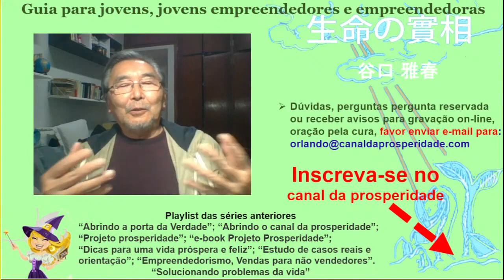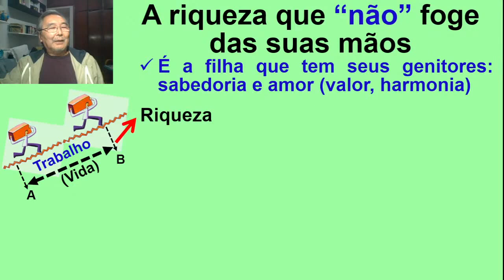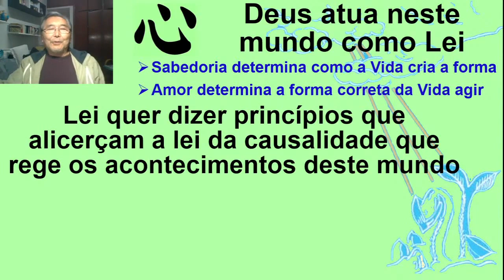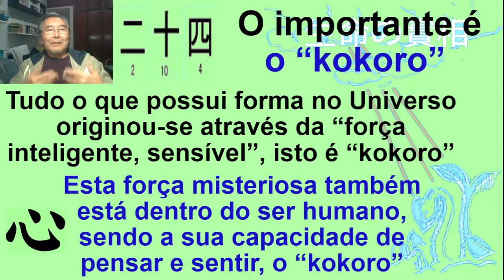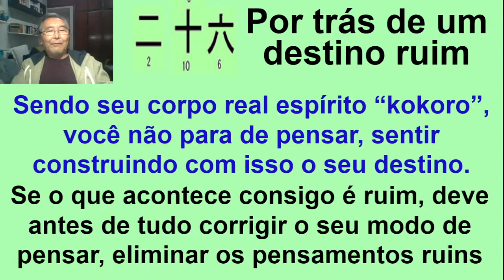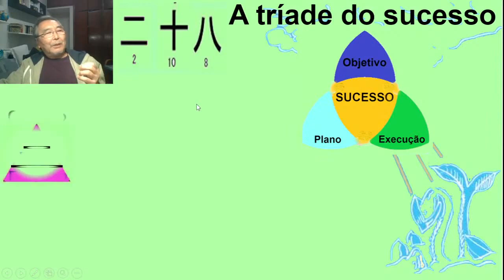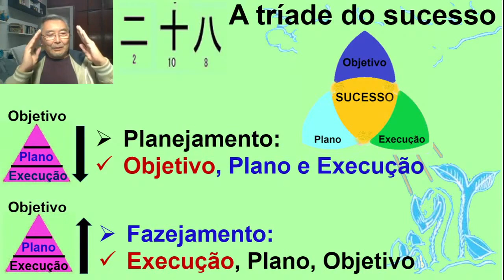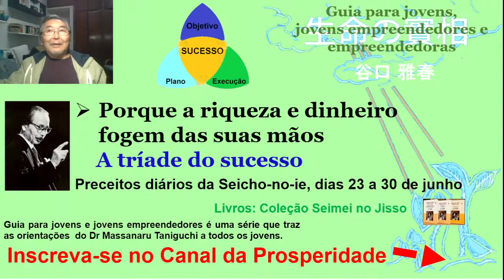Porque o dinheiro foge das suas mãos, da casa, Canal da Prosperidade, Preceitos diários Seicho-no-ie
A revista Seicho-no-ie foi a primeira forma de divulgação do ensinamento da Seicho-no-ie. Nela constavam os preceitos diários da Seicho-no-ie que um texto para cada dia do mês da revista mensal. Numa das primeiras revistas Seicho-no-ie, aqui publicadas com o nome Acendedor que encontrei este texto maravilhoso que fez entender a prosperidade apregoada pela Seicho-no-ie.

Neste vídeo do canal da prosperidade, vamos desenvolver o tema "Porque o dinheiro foge das suas mãos ou porque a riqueza foge da sua casa" tendo como texto base os preceitos diários da Seicho-no-ie.

O título pode parecer só um título chamativo do canal da prosperidade, mas o fato é que tem pessoas que o dinheiro foge das suas mãos,  a riqueza foge das suas casas. Por que isto acontece?  Duas pessoas, duas famílias que moram na mesma cidade, no mesmo bairro, têm a mesma atividade profissional podem ter padrões financeiros totalmente diferentes. Por que a riqueza, o dinheiro fogem das mãos ou fogem daquela moradia?

Dr Massaharu Taniguchi, Seicho-no-ie, diz que os acontecimentos deste mundo são regidos pela lei da causalidade. A lei da causalidade em si também é regida por princípios que é a base para a formulação das leis mentais.

Segundo o ensinamento da Seicho-no-ie, para cada acontecimento existe uma causa, muitas vezes formada pela somatória de várias causas secundárias. A causa é pessoal, particular não existe uma causa genérica que é válida para todas as pessoas. Por estas razões nem sempre a identificação da causa é fácil. Requer muito conhecimento e acurada sensibilidade analítica.

Neste vídeo do canal da prosperidade o que será abordado é a causa primária, a causa fundamental da riqueza ou dinheiro que fogem das suas mãos. A causa primária é um princípio espiritual. Compreender estes princípios espirituais que regem uma riqueza é fundamental para evitar que a riqueza e o dinheiro fujam das suas mãos ou da sua causa.

O canal da prosperidade também apresenta a forma para conquistar a riqueza, o dinheiro, conquistando o sucesso, o êxito na carreira profissional. A tríade do sucesso é a forma de concentrar e conquistar o objetivo preconizada pela Seicho-no-ie, Dr Massaharu Taniguchi.

O mais importante é estabelecer o objetivo e nela concentrar os esforços mas não a esmo. Planejar, detalhar o passo de execução e executar o plano tendo em meta o objetivo como fez a Aline Borghetti, a comandante do maior avião do mundo A-380.

O relato da comandante Aline Borghetti que se tornou a piloto da Emirates ao ponto de pilotar o maior avião do mundo o A-380 mostra claramente como é possível conquistar o sucesso. Como a Aline Borghetti conquistou o seu objetivo? Seguiu os passos da tríade do sucesso. Superou passo a passo as etapas com muita dedicação, esforço e determinação.

O estudo deste vídeo do canal da prosperidade tendo como tema central Porque o dinheiro some das suas mãos, são os preceitos diários da Seicho-no-ie, correspondentes ao mês de junho.
1 – A riqueza que foge das suas mãos
     Tudo que tem forma tem uma vida que cria a forma que é o genitor da riqueza, isto é, pai e mãe da riqueza. A riqueza é filha do amor e da sabedoria. A riqueza que obtida sem dar amor e sabedoria é uma riqueza raptada que deseja fugir das suas mãos, desaparecer da sua casa.
 2 – “kokoro”;
     Tudo o que possui forma no Universo, isto é, a matéria, originou-se através da “força inteligente, sensível”. A isto os japoneses chama de “kokoro”, que é a capacidade de sentir e pensar de forma inteligente e sensível. “Kokoro” quer dizer mente, mas também é o coração, a sensibilidade humana que não é como inteligência artificial, fria e insensível.
3 – Por trás de um destino ruim
     Se o que acontece consigo é ruim, deve antes de tudo corrigir do seu modo de pensar e sentir coisas ruins. Isto é, deve mudar o seu “kokoro”
4 – Para tornar a sua vida vitoriosa;
      Para tornar a sua vida vitoriosa é fundamental concentrar numa coisa
até a sua efetiva concretização. A partir do objetivo concluído, executar outros serviços decorrentes até a realização de grande empreendimento

5 – A tríade do sucesso;
     Se navegar deixando o navio a esmo poderá encalhar, chegar no lugar errado. Antes de concentrar-se em algo, deverá deixar bem claro o objetivo e o seu plano itinerário, executando um a um o plano traçado. A tríade do sucesso é Objetivo, Plano e Execução.

6 – Sucesso quer dizer responsabilidade e auto-confiança;
     Se quer ser bem sucedida, não fuja das responsabilidades. Aquela que foge, nunca terá confiança dos outros. Tornam-se aptas a postos de alta responsabilidade, as que são respeitadas pela responsabilidade e auto-confiança na realização.

7 – Avance abandonando a pensamento adverso;
     Àquela que segue seu caminho com convicção, nascerá uma força mágica, atraindo várias companheiras, fazendo seguirem juntas. Ainda mais, se o seu objetivo for o “sucesso”, não haverá ninguém que não queira segui-la.